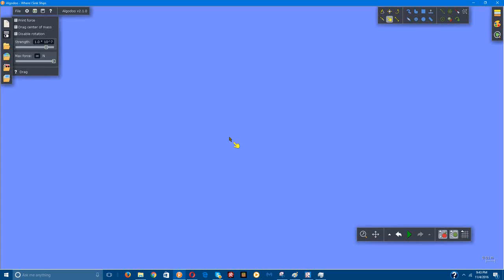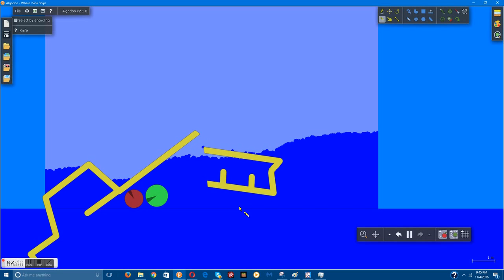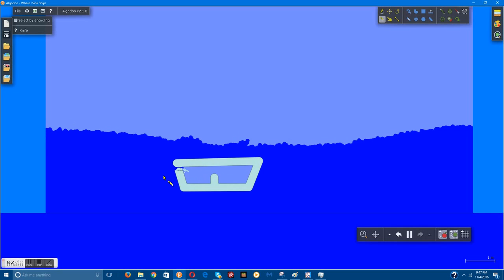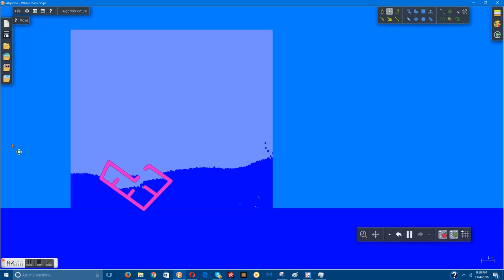Sinking More Ships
3 more ships to the bottom of the ocean.

Software Used: Algodoo

Chapters:
0:00 Ship 1
2:03 Ship 2
2:33 Ship 3